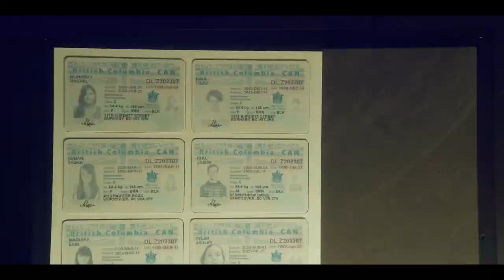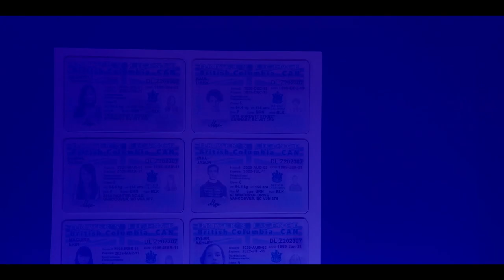Wider Lens: Creative Spotlight with Fakes Director Jasmin Mozaffari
In our first Creative Spotlight video, we catch up with DGC Ontario Director Jasmin Mozaffari to discuss her work on the new Netflix/CBC Gem series Fakes, the importance of Actor-Director trust and asserting herself as a woman of colour in the film industry.